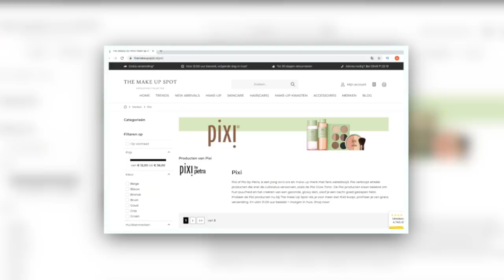FULL FACE MET ALLEEN MAAR MIJN HANDEN !! *Zonder Kwasten*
Vandaag een makeup tutorial waarbij ik alleen maar mij vingers mag gebruiken! Enjoy :)

Producten die ik heb gebruikt:
Primer: MILK Hydro Grip Primer
Foundation: NYX Born To Glow Foundation - Neutral Buff
Concealer: NYX Born To Glow Concealer  - Vanilla
Oogschaduw: PIXI Endless Shade Stick & Pixi Lit Kit Liquid Fairy Light - Day
Eyeliner: x
Oogpotlood: x
Mascara: Kruidvat Skinny Mascara
Nepwimpers: Morphe Lashes - Glambassador
Contour: Makeup Revolution Ultra Contour Palette
Bronzer: BBenecos Natural Fresh Bronzing Duo Ibiza night
Blush: Colourpop Superchock Blush - Between The Sheets
Highlighter: Colourpop Supershock Highlighter - Lunch Money
Poeder: Jeffree Star Cosmetics Magic Star Setting Powder - Beige
Lippotlood: x
Lipstick: x
Lipgloss: ELF JELLY POP JUICY GLOSS - Watermelon
Setting Spray: Max & More Setting Spray - Hydrating